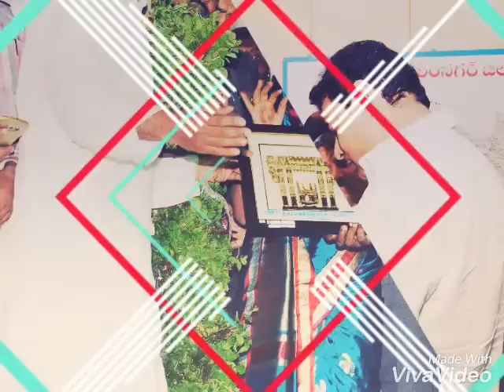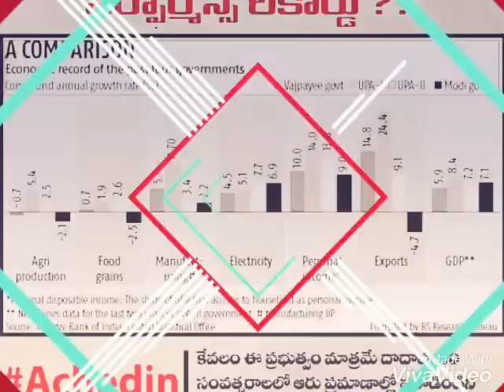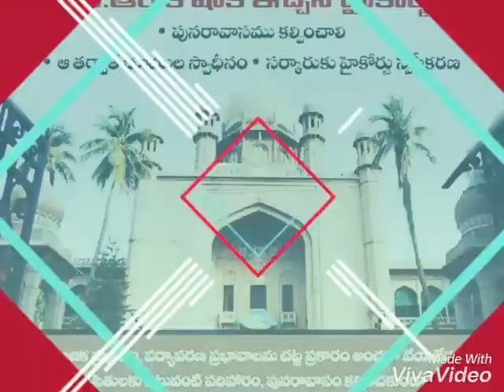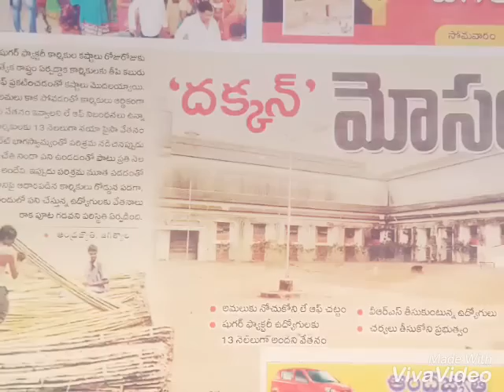Telangana KCR Song O Dora o na Dora